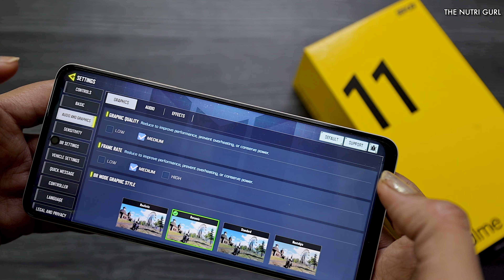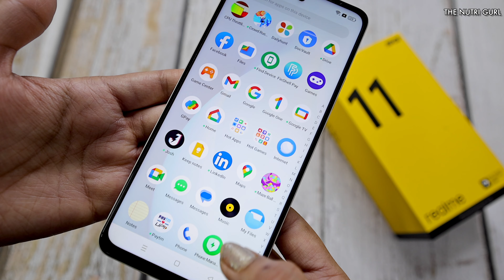Realme 11 5g - Unboxing & Review | TheNutriGurl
Specs - Realme 11 5g
Display  6.72" FHD+ LCD
Battery - 5000
Dimension -
weight -  190 g Approx
Price -
8/128GB - Rs.18,999/-
EXTRA Card Discount